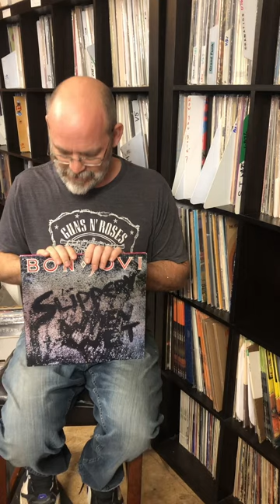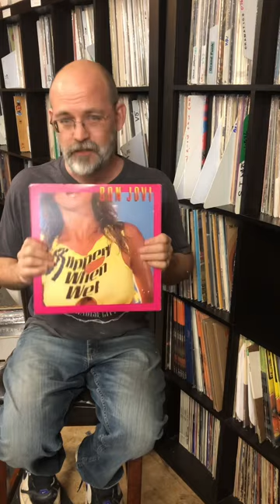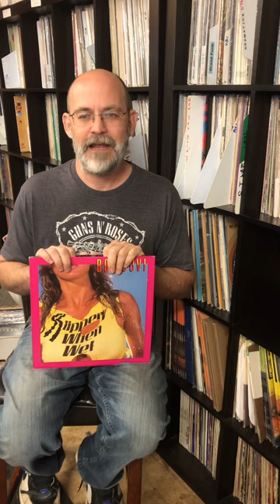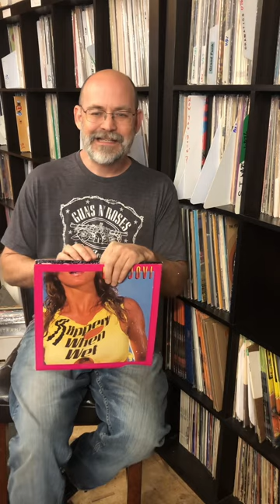Controversial album covers - Episode 22 - Bon Jovi’s - Slippery when wet.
Look, I didn’t make up the genres in the 80’s. Those of us laughed when Bon Jovi was called metal and even hard rock, by that is what it was called.  Don’t come at me, especially if you weren’t there.